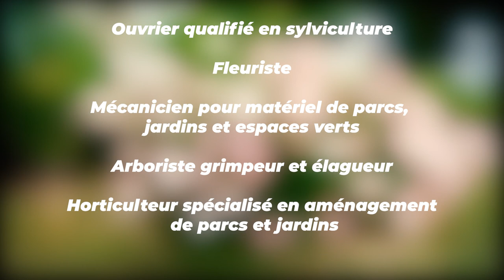I.T.H. de Gembloux - L'école des sciences et des métiers du secteur vert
Vidéo de présentation de notre établissement : une école verte ouverte, un internat et un centre technique horticole.